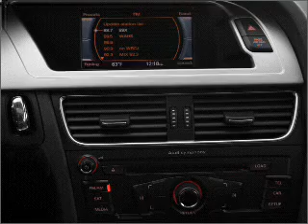2010 Audi A4 - Nanuet NY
Year: 2010
Make: Audi
Model: A4
Trim: 2.0T Premium
Engine: 2.0 liter inline 4 cylinder 16 valve
Transmission: Automatic CVT
Color: Brilliant Black
Mileage: 13797
Address:
421 East Rte 59